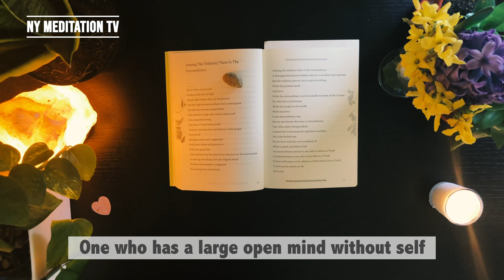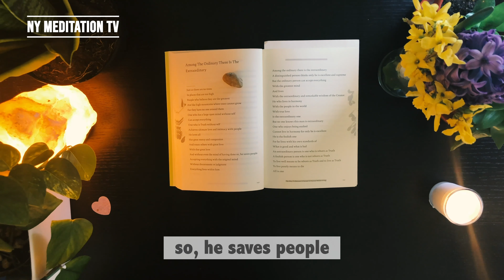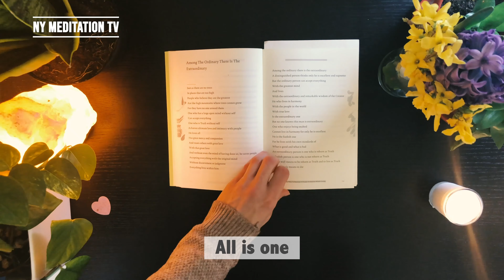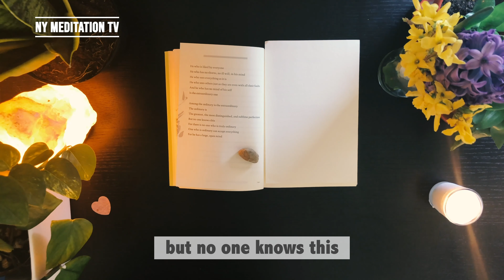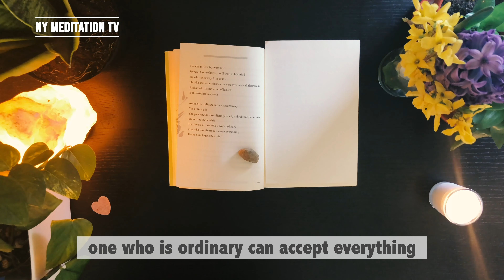'Among The Ordinary There Is The Extraordinary' from The Way To Become A Person In Heaven While Li..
'Among The Ordinary There Is The Extraordinary' from The Way To Become A Person In Heaven While Living by Teacher Woo Myung